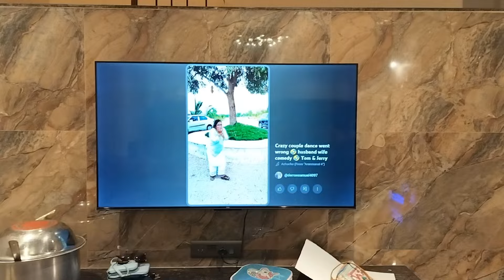We Enjoyed Playing Musical Chairs at Farm House 🏠